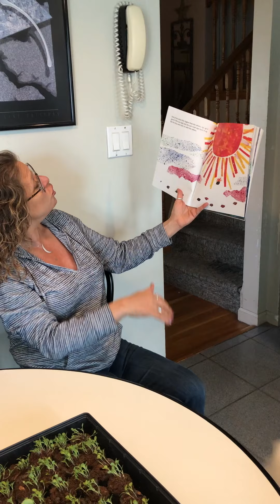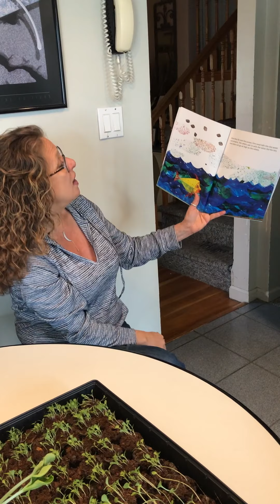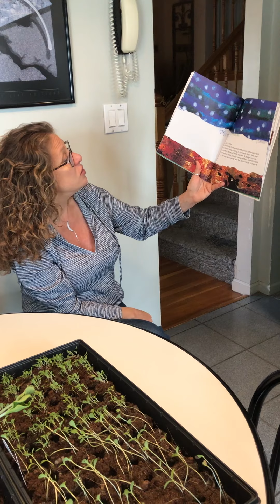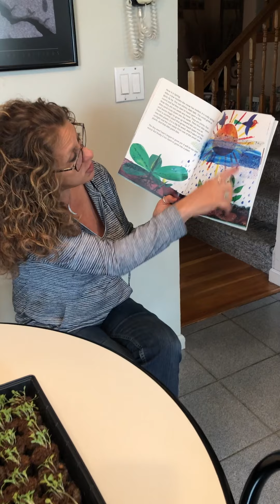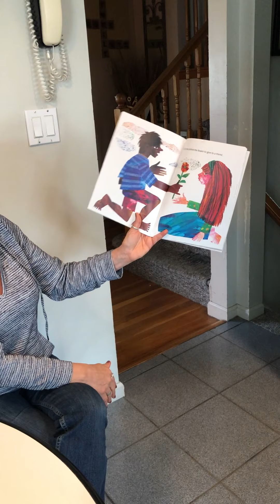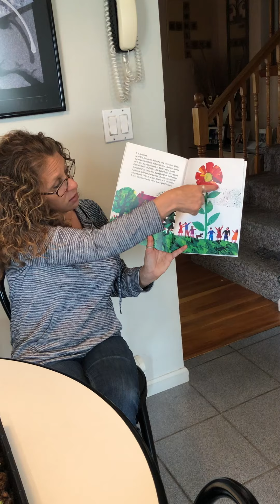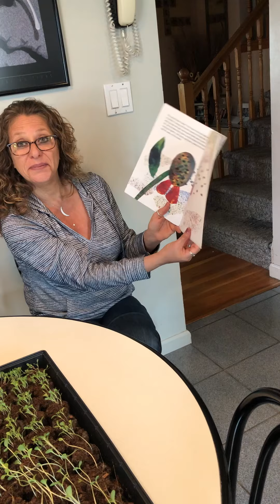Miss Anne The Tiny Seed